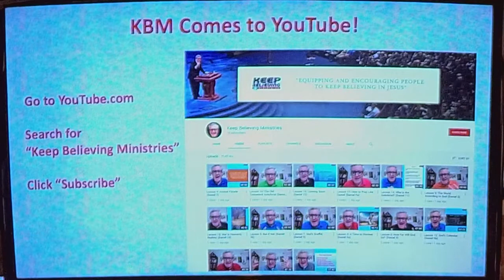Ray Pritchard - 2020 Wk 11 Tuesday